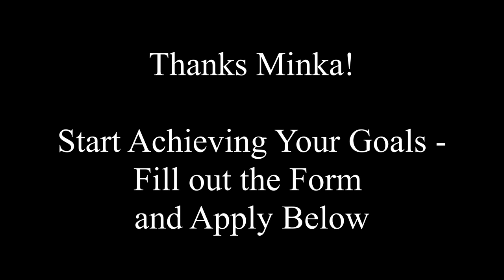Minka Velagic & The FTA